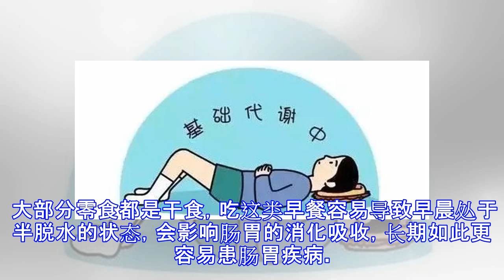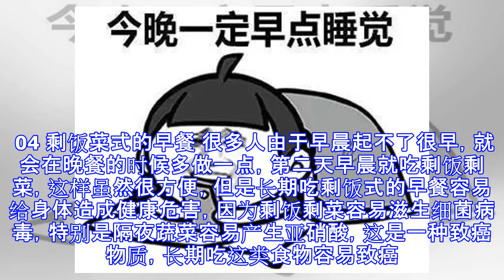三月不减肥，四月徒伤悲，五月路人雷，六月露不了腿~~~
原标题：三月不减肥，四月徒伤悲，五月路人雷，六月露不了腿~~~ 对于很多女生来说， 减肥是终身的事业！ 俗话说，3月不减肥，4月徒伤悲， 眼看着夏天越来越近， 究竟如何才能减掉 身上这一二三四五六七八斤肥肉？？ 事实上，人无时无刻不在消耗着热量，走路在消耗热量，工作也在消耗热量，学习也在消耗热量，甚至连呼吸和眨眼睛都在消耗热量，这就是新陈代谢的功劳。如果人的新陈代谢很快，那自然就可以瘦下来，如果新陈代谢很慢，减肥就会非常困难。因此要想减肥成功，必须要加快自己的新陈代谢。 那么，如何加快新陈代谢呢？ 一 少熬夜，保证充足的睡眠时间 只有保证充足的睡眠时间，才能保证一个人的基础代谢率。大多数的肥胖都与睡眠不充足有关，如果睡眠不充足、经常熬夜，那么身体各项器官的代谢能力都会受到影响。所以说如果想要一个苗条的身材，必须要有充足的睡眠时间。 二 吃早餐 很多人出于各种原因都不喜欢吃早餐，其实这是非常不好的习惯。经过一个晚上的沉睡，身体一直处于静止状态，新陈代谢是非常慢的，想要开启一整天的新陈代谢，必须要吃早餐。 但吃早餐也要注意， 有一些早餐容易导致自己越来越肥胖。 01 西式早餐 现在的年轻人都喜欢吃一些西式餐点，平时吃早餐的时候会选择油炸食品和汉堡包，还有咖啡、奶茶等。但是西式早餐的脂肪含量和热量往往比较高，而且缺乏矿物质和纤维素以及维生素等营养物质。经常吃西式早餐会导致体内脂肪堆积而引...